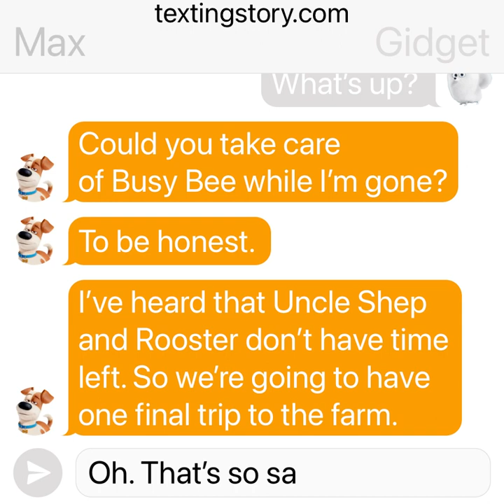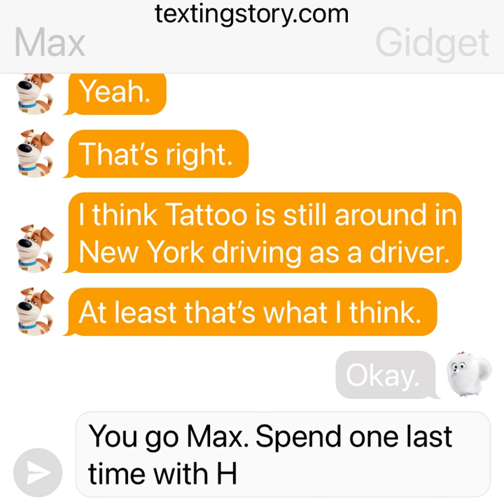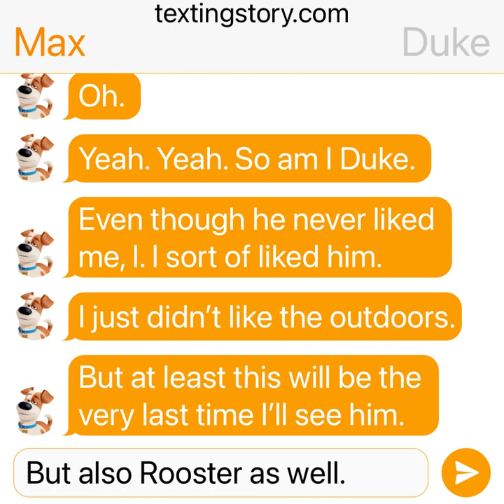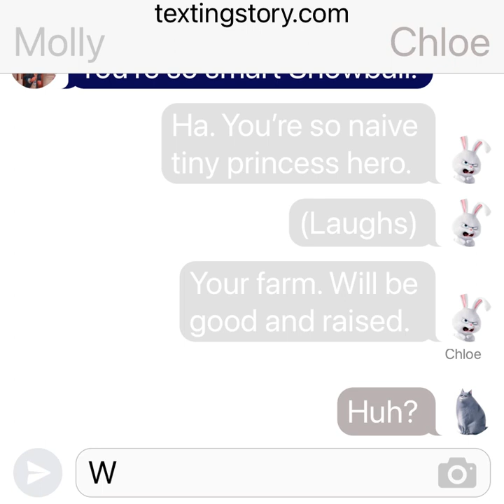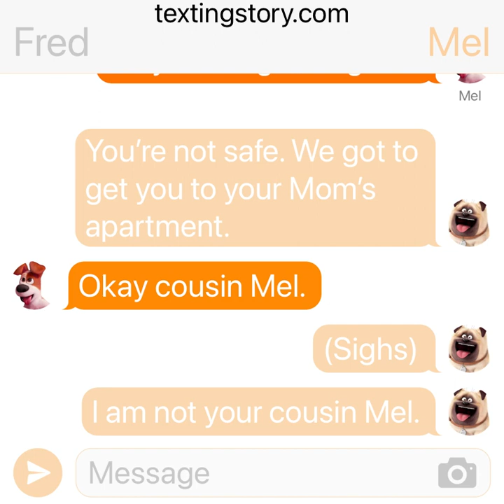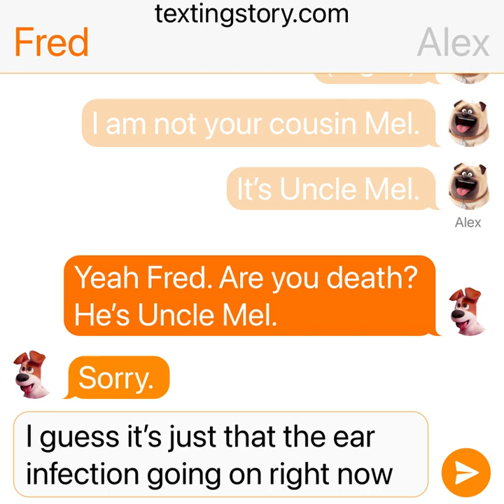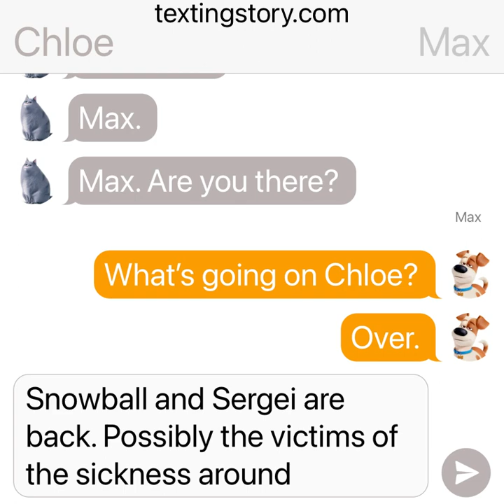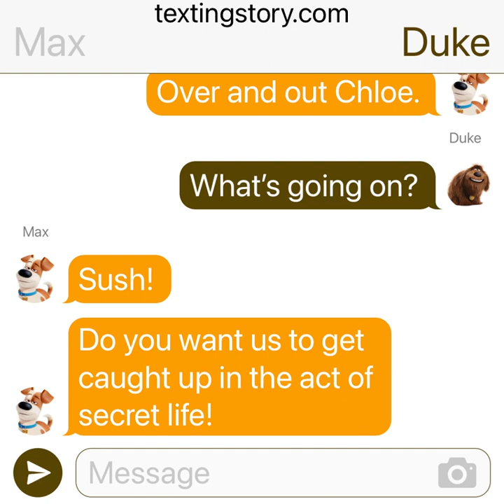The Secret Life of Pets: Max’s final days on the farm part 1